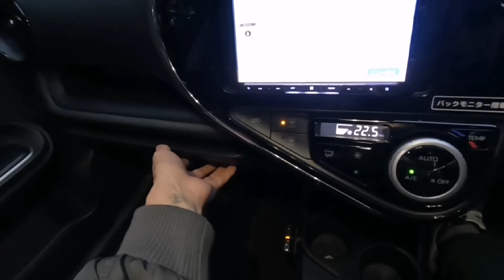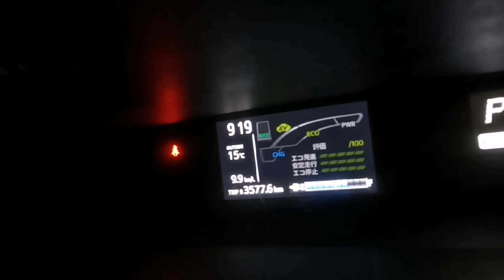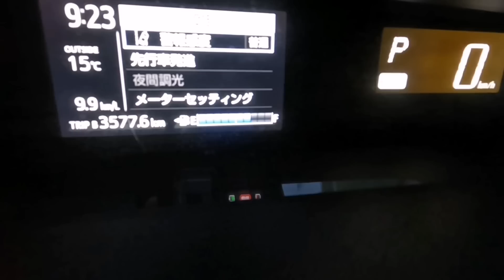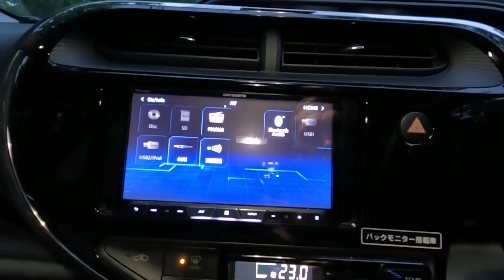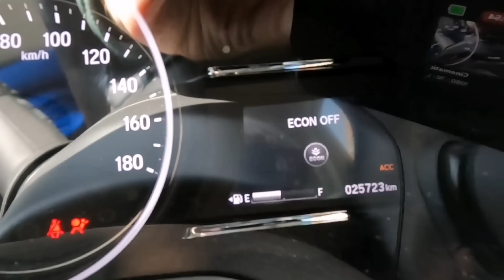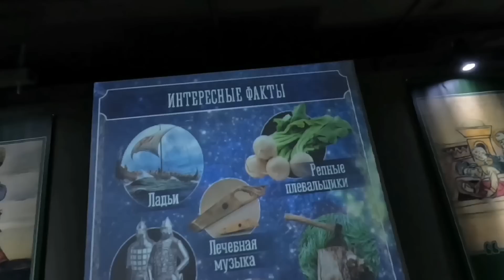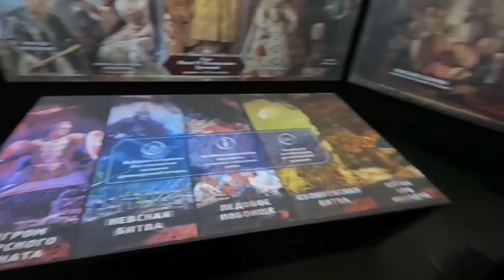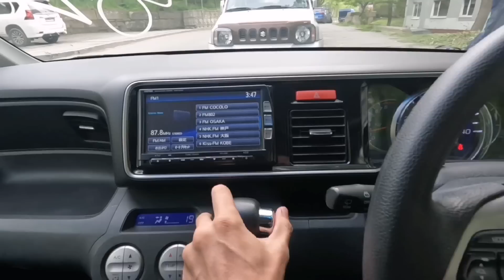МОЯ TOYOTA AQUA))) КАК Я ПЕРЕЕЗЖАЛ ВО ВЛАДИВОСТОК!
Таймкоды:

02:02 ВРУЧЕНИЕ ФРИДА!
04:38 ПЕРЕЕЗД НА ФУРЕ)
06:49 ОБЗОР МОЕЙ АКВЫ
28:06 HONDA VEZEL RU1
32:38 КРУТОЙ МУЗЕЙ
36:59 HONDA LIFE
42:16 АВТО ВЫСТАВКА

ПОСМОТРИ ВИДЕО:

► Что в цилиндрах мотора BMW 7 V8 / ВВ провода на ЛЮБОЙ авто за 100 рублей своими руками